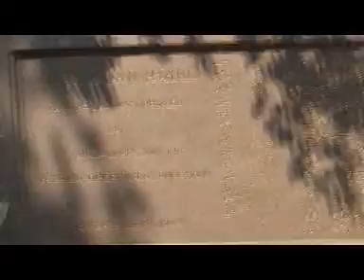Mathilda, Vivian Urban going to the Wong Tai Sin temple 1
Mathilda Nilsson, Vivian Chen and Urban Nilsson going to the Wong Tai Sin temple in Hong Kong during Luna New Year- PART 1